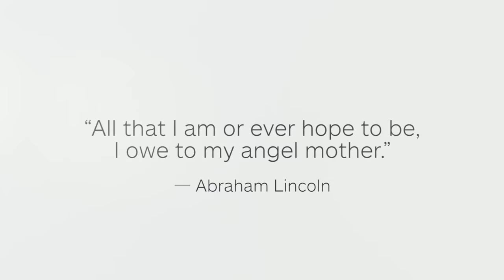Matthew West - Becoming Me ft. Lulu West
"Official Music Video for “Becoming Me (feat. Lulu West)” by Matthew West. New album ALL IN is out now!

Get this song on Matthew’s new album ALL IN, available now

Lyrics:

I think you’re the prettiest girl
Probably in the whole wide world
Sometimes I watch you brush your hair
You don’t even know I’m there

And I hear, “Baby, you don’t wanna catch a cold”
As you’re kneeling down and zipping up my coat
You’re always looking out for me, but your kiss upon my cheek
Keeps me warmer than you know

I’ve never had to find out what it’s like to be alone
And as far as I know “mom” is just another word for home
They say I’m the spitting image of the one I look up to, and I just smile
‘Cause anyone can see it’s true
I’m becoming me because of you

Chocolate ice cream melting down my chin
Ferris wheel goes round and round again
Happy birthday, make a wish, can it always stay like this

Finally kissed those training wheels goodbye
But you’ve always made me feel like I could fly
And when I fall and scrape my knee the first one running after me is you
Saying, “Give it one more try”

And every morning I can hear you talk to Jesus by your bed
Well, you pray for me and for the strength to face the day ahead
And more than anything in this whole world I wanna be like you
So, I talk to Jesus too

I smell cookies baking in the kitchen
And you’ll be calling me down any minute
So, I guess I’d better go, I just wanted you to know
Anyone can see it’s true